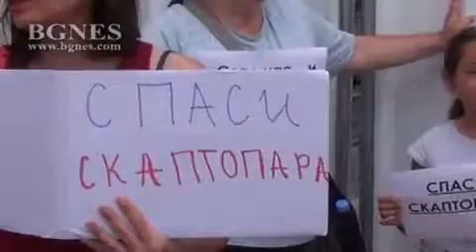Пореден протест в Благоевград за запазване разкопките и изместване на автомагистрала „Струма”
"Няма да дадем Скаптопара", отново ехтя тази вечер на разкопките на римското селище от I-VI век край Благоевград. Поредният протест с искане за изместване трасето на автомагистрала "Струма" и запазване разкопките непокътнати, започна в 18.30 пред община Благоевград. /БГНЕС